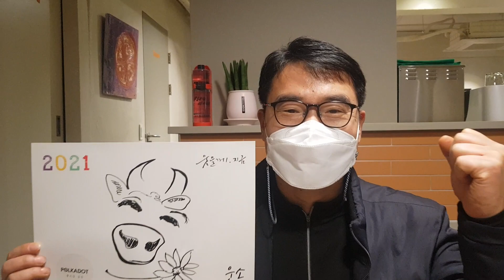개업선물 미듬팜 폴카닷선물공방 폴카닷광고고객연구소 폴카캘리